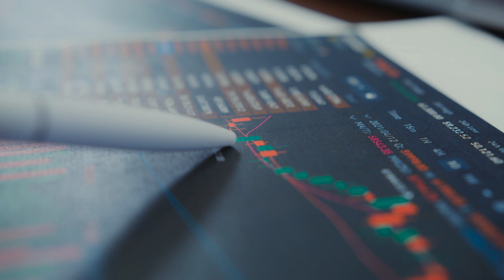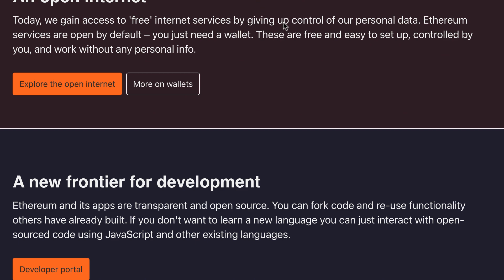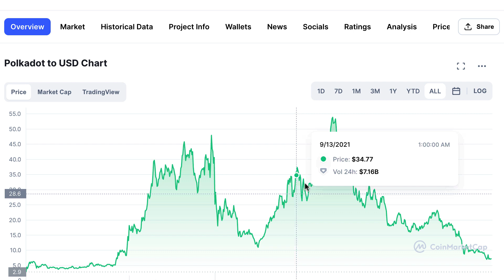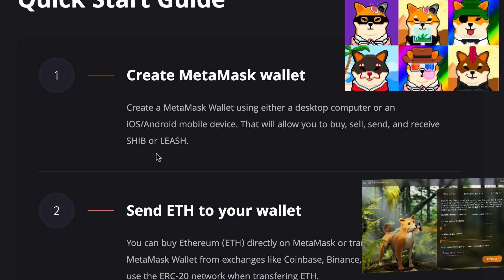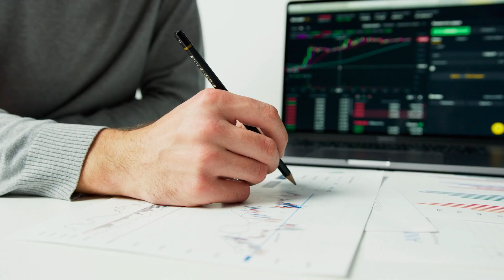Top 5 Cryptocurrencies to buy now! 10X RETURN!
Top 5 cryptos to buy now for Long-term gains!

The crypto market is expected to end its fifth straight week trading down. The industry has yet to recover from the widespread crash that began two weeks ago, and investor sentiment remains mixed. Despite the slump in prices, the current space presents an opportunity for investors to buy the dip. Finding the best altcoins to buy the dip right now will set you up for more gains in the future when the market inevitably flips bullish. Here are our best picks.

1.BTC
2.ETH
3.DOT
4. SHIB
5. SOL